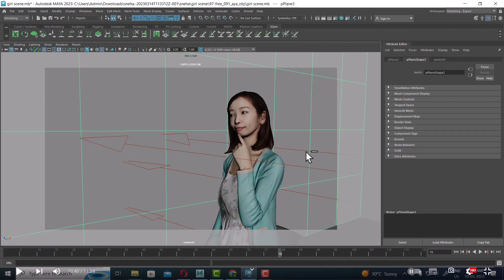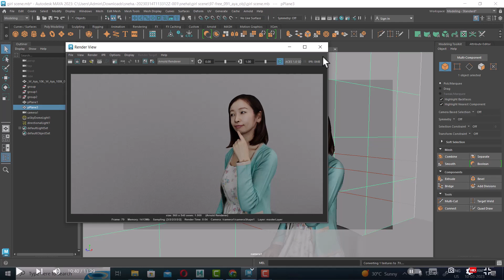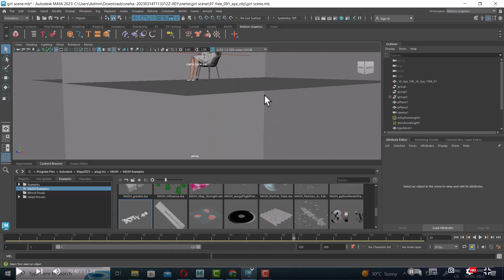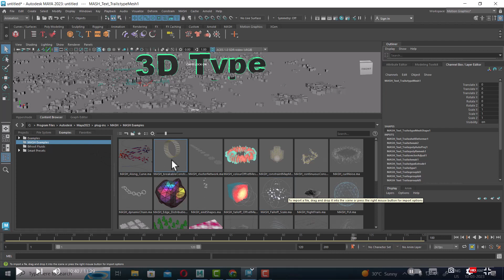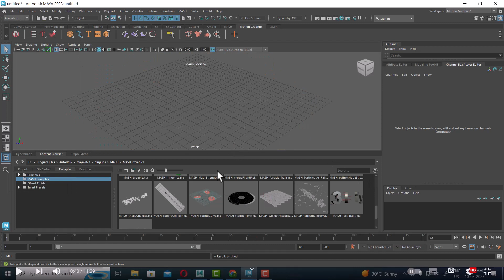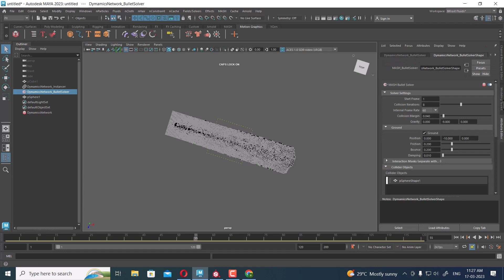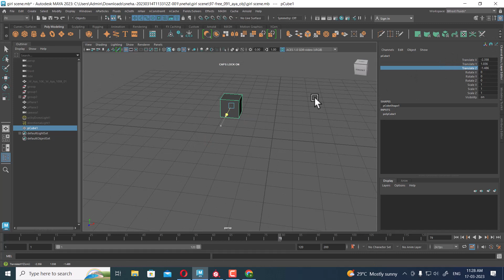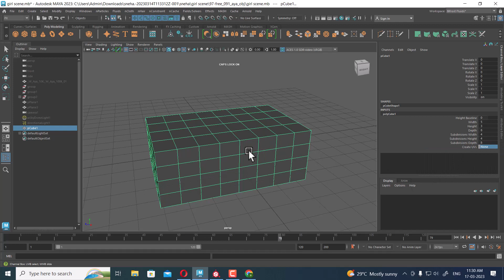maya workspace| maya user interface| motion graphic| maya 2023 tutorial| part 5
Maya 2023 | maya user interface| maya workspace| motion graphic| pt 5

A motion graphic is a dynamic and visually captivating form of animation that combines graphic design elements, typography, and motion to convey a message or tell a story. It is a powerful medium that blends various visual elements, such as shapes, colors, illustrations, and text, with fluid movements and transitions.

In a motion graphic short, these animated elements come together to create a compelling narrative or communicate information in a concise and engaging manner. Whether it's used for promotional videos, explainer videos, title sequences, or visual storytelling, a motion graphic short grabs the viewer's attention through its vibrant visuals and seamless animations.

With its ability to convey complex ideas in a simplified and visually appealing way, a motion graphic short can effectively communicate messages across various platforms, including websites, social media, presentations, and advertisements. It allows the audience to absorb information quickly and easily, leaving a lasting impact and an immersive visual experience.